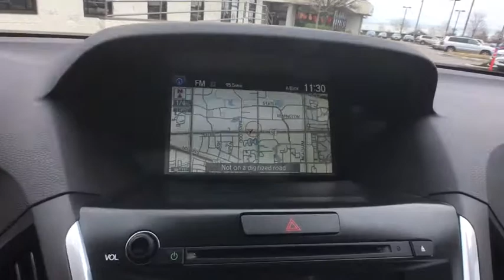2016 Acura MDX Schaumburg, Arlington Heights, Elgin, Naperville, Lisle, IL 83657A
Schaumburg Honda
750 E Golf Rd

Recent Arrival! CARFAX One-Owner. 2016 Acura MDX 3.5L Crystal Black Pearl Clean CARFAX.